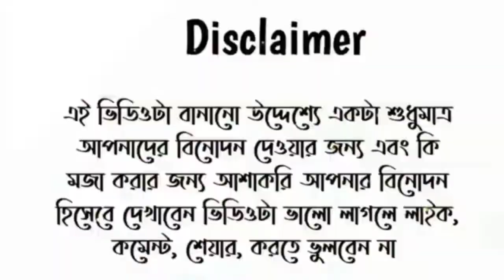মা ছেলের দেশ কাপানো টিকটক || Mom & Son Viral Tiktok || মা ছেলের ভন্ডামি || ভাইরাল ভিডিও২০২২ | Part 2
মা আর ছেলের সেরা টিকটক ভিডিও 2022 | new Tiktok 2022 | মা ছেলের এ কেমন টিকটক | Ma Chele Tiktok Roast | Ruman Raj Tiktok ভাই রে ভাই এ কেমন মা ছেলের সম্পর্ক | ma chele tiktok roasted | Mother and son's misdeeds in tiktok | মা ও ছেলের টিকটকে  কূকর্ম দেখুন ভিডিওতে | মা ছেলের দেশ কাপানো টিকটক | Mom & Son Viral Tiktok | মা ছেলের নোংরামী with Mon & Son | Bangla Funny Video 2022 | Ma Vs Pola tiktok verson | Ma Celer Tiktok video exposed

মা ছেলের দেশ কাপানো টিকটক | Mom & Son Viral Tiktok | মা ছেলের ভন্ডামি | ভাইরাল ভিডিও ২০২২
মা ছেলের দেশ কাপানো টিকটক | mom & son viral tiktok |
মা ছেলের ভাইরাল গান
মা ছেলের কল রেকড
মা ছেলের মধ্যে ঘটে যাওয়া একটি সত্য ঘটনা যা দেখে কাঁদল অনেকেই
মা ছাড়া এই দুনিয়াদারি সবই যেন মিছা
মা ছাড়িলাম বাপ ছাড়িলাম ছারলাম সাধের ভাই সিলেটি গান
মা ছেলে র বিয়ে
মা ছেলে নিয়ে উক্তি
মা ছবি
মা ছেলে জল কি রানি হে জীবন উসকা পানি হে হাত লাগাও দার জায়গী